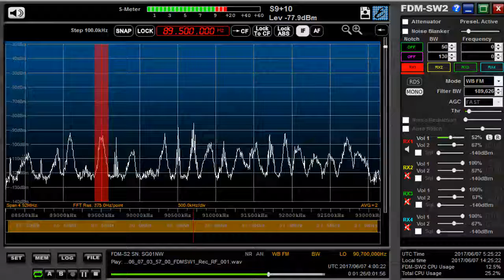89.5 MHz 望春風電台 快楽系列 / June 07,2017 0400 UTC